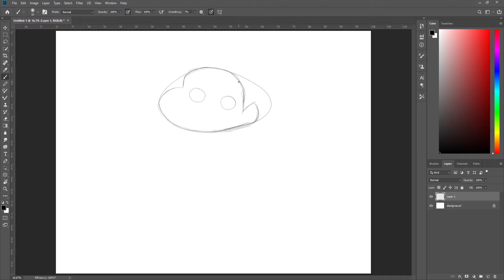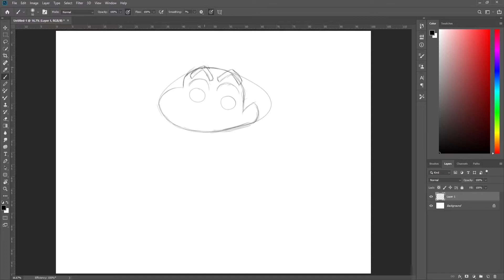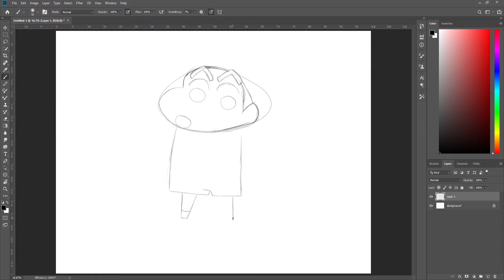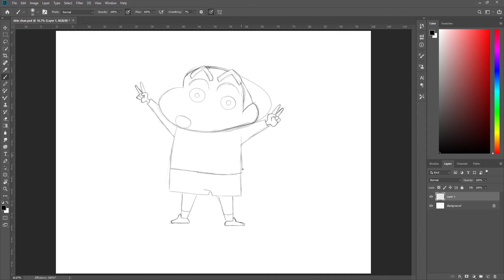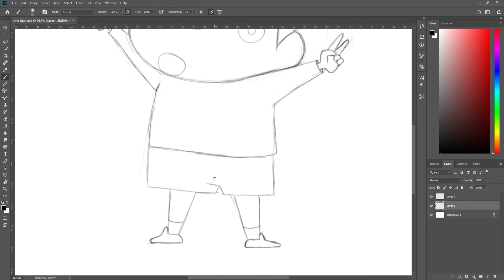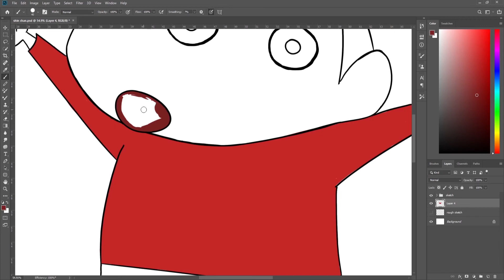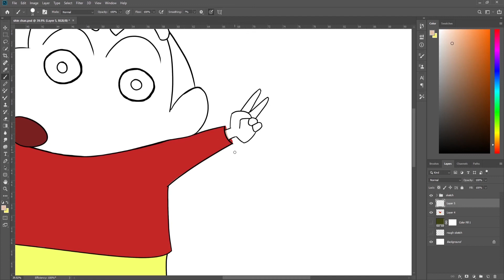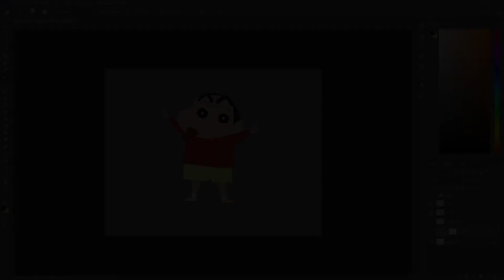How To Draw Shin Chan || Step By Step || Full Body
In this video, I draw Shin Chan.
I have explained everything about this image step by step using Photoshop.

Music3:-
Happy Life by Fredji